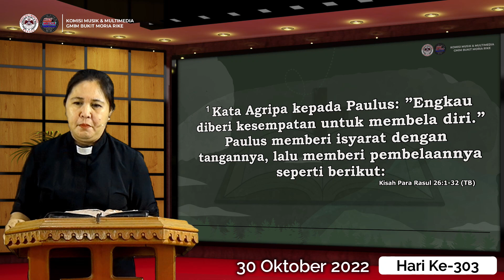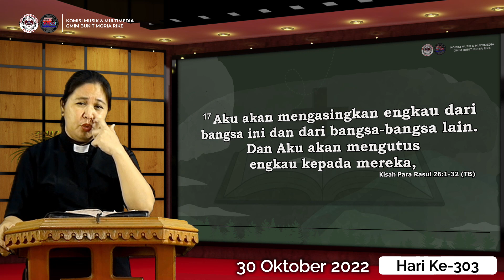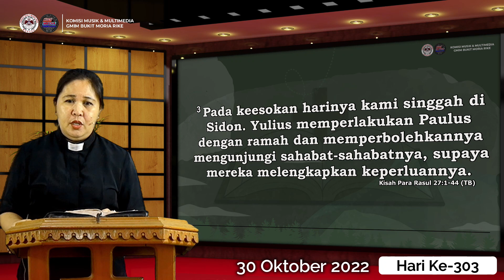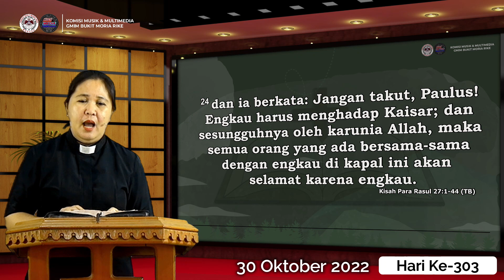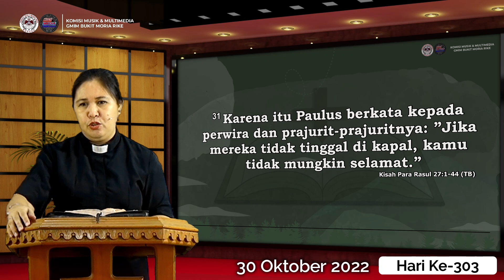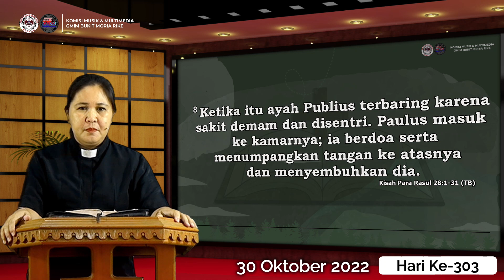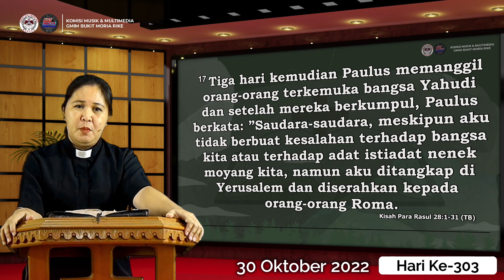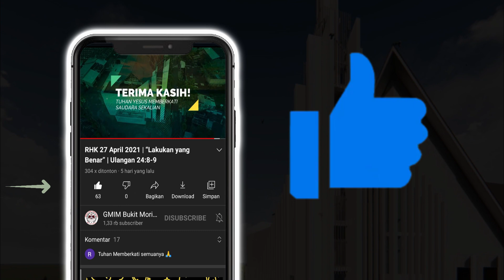Hari ke-303 | Gerakan Membaca Alkitab | Kisah Para Rasul 26 - 28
Gerakan Membaca Alkitab (GMA)
30 Oktober 2022
Pembacaan Alkitab : Kisah Para Rasul 26 - 28
Pengkhotbah: Pdt. Grace Runtukahu-Pauran, S.Th

Selamat beribadah..